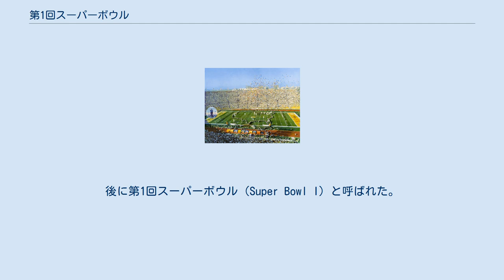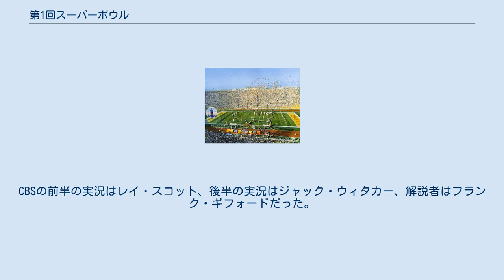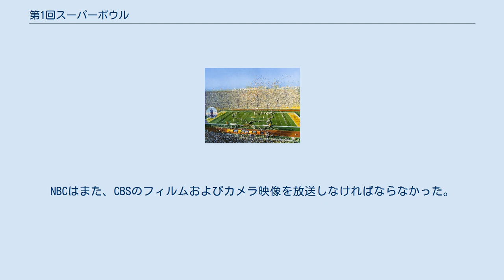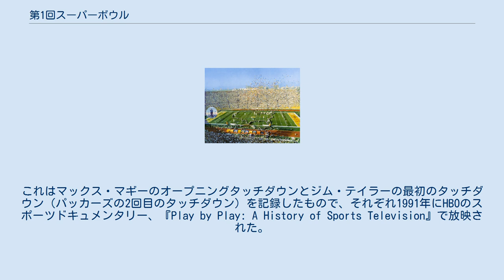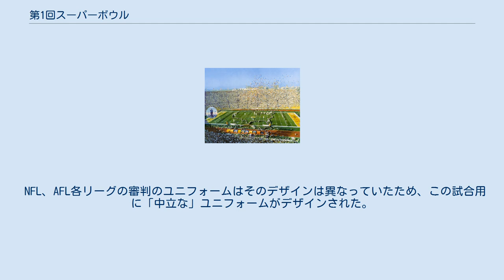第1回スーパーボウル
グリーンベイ・パッカーズ
カンザスシティ・チーフス
第1回AFL-NFLワールドチャンピオンシップゲーム（The first AFL-NFL World Championship Game）はアメリカにおけるプロ・アメリカンフットボールのチャンピオンシップゲーム。
後に第1回スーパーボウル（Super Bowl I）と呼ばれた。
1967年1月15日、カリフォルニア州ロサンゼルスにあるロサンゼルス・メモリアル・コロシアムにて開催された。
 ナショナル・フットボール・リーグ（NFL）チャンピオンのグリーンベイ・パッカーズ（12勝2敗）が後半に3タッチダウンをあげ、アメリカン・フットボール・リーグ（AFL）チャンピオンのカンザスシティ・チーフスに対し35対10で勝利した。
 当日のロサンゼルス・メモリアル・コロシアム 第1回のAFL-NFLワールドチャンピオンシップゲームは、1966年6月8日にAFLとNFLの間で合意されたAFL-NFL合併の中でその開催が決定された。
しかし、開催地はキックオフの6週間前まで決まらなかった。
 この最初の試合に際し、お互いに強い対抗心を持つ2つのリーグはそれぞれが自分たちの優位性を証明するため各々のチャンピオンチームに相手チームを叩きのめすようプレッシャーをかけた。
しかし多くのスポーツライターやファン達は、より古くからあるNFLならどのチームでも最近できたばかりのAFLのチャンピオンチームより強いだろうから、この組み合わせはミスマッチだろうと思っていた。
 公式にはこの試合は「AFL-NFLチャンピオンシップゲーム」と命名されていたが、当時からほとんどのメディアは非公式な「スーパーボウル」という名称を使っていた。
 カンザスシティ・チーフスはレギュラーシーズンに11勝2敗1分けの成績を収め、AFLチャンピオンシップゲームでは31対7でバッファロー・ビルズに勝利してAFL-NFLワールドチャンピオンシップゲームに進出した。
 チーフスのハイパワーオフェンスはAFLにおいて合計448得点、ラッシングで2,274ヤード獲得していた。
チーフスのランニングバックトリオ、マイク・ギャレット（801ヤード）、バート・コーン（521ヤード）、およびカーティス・マククリントン（540ヤード）は全員AFLのトップ10ラッシャーに名を連ねていた。
クォーターバックのレン・ドーソンはパス284回中159回成功（パス成功率56パーセント）、獲得ヤード2,527、タッチダウンパス26の成績を収めAFLでトップのレイティングを誇るパッサーだった。
ワイドレシーバーのオーティス・テイラーは、パスキャッチ58回、獲得ヤード1,297、タッチダウン8でチームの重要なディープターゲットだった。
そしてタイトエンドのフレッド・アルバナズはパスキャッチ22回、獲得ヤード305、タッチダウン4でオールAFLチームに選ばれた6人のチーフス選手の内の一人だった。
 チーフスはディフェンスも強力だった。
オールAFLプレイヤーのジェリー・メイズとバック・ブキャナンがラインを支え、同じくオールAFLチームだったラインバッカーのボビー・ベルはランストップとパスカバレッジの両方に秀でていた。
しかしそのもっとも強力なパートはセカンダリー陣で、やはりオールAFLプレイヤーだったセーフティのジョニー・ロビンソンとボビー・ハントは10インターセプトを、ディフェンスバックのフレッド・ウィリアムソンは4インターセプトを記録していた。
チームはヘッドコーチのハンク・ストラムに率いられていた。
 グリーンベイ・パッカーズは1959年にヴィンス・ロンバルディがヘッドコーチに就任してから実力をつけ、1961年、1962年、1965年および1966年シーズンにNFLチャンピオンシップで優勝していた。
 パッカーズのベテランクォーターバック、バート・スターはNFLでパス251回中156回成功（パス成功率62.2パーセント）、獲得ヤード2,257、タッチダウンパス14、インターセプト3の成績を収めNFLのMVPに選出されていた。
ワイドレシーバーのボイド・ダウラーとキャロル・デイルは二人で63キャッチ、1,336ヤードを記録し、フルバックのジム・テイラーはラッシングでチームトップの705ヤード、41回のパスキャッチで331ヤードを獲得していた。
チームの先発ハーフバックのポール...